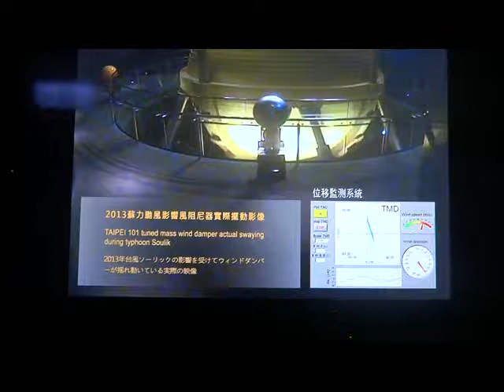Taipei 101 Damper